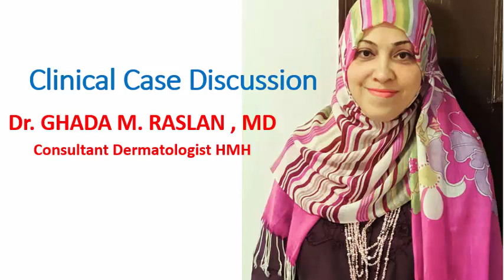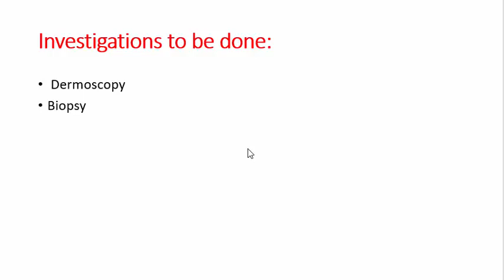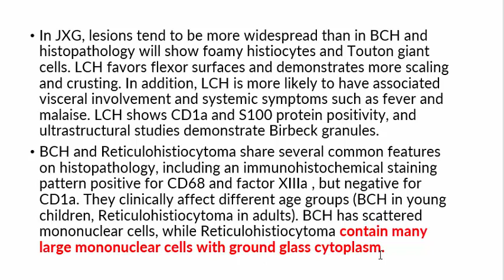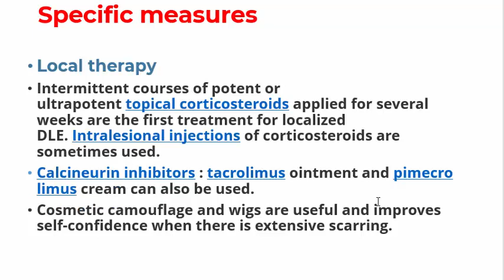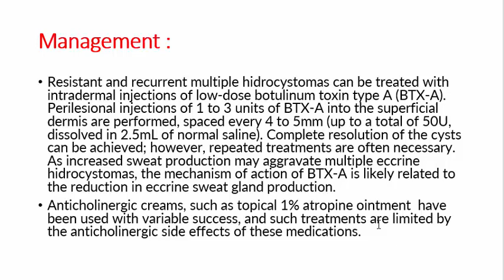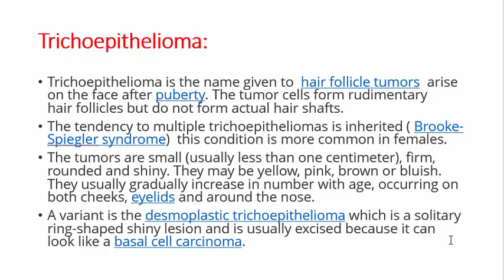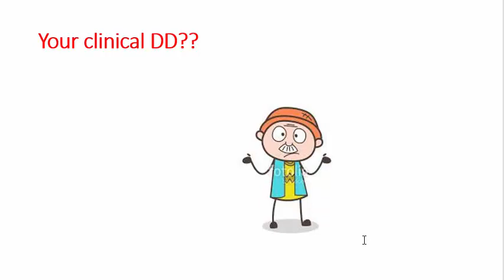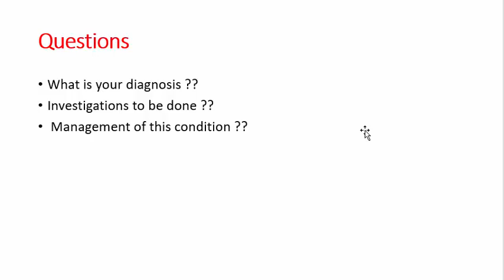قناة تعليمية للاستاذة الدكتورة غادة رسلان تخص الجلدية والليزر والرشاقة والتجميل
selected clinical cases discussion 2